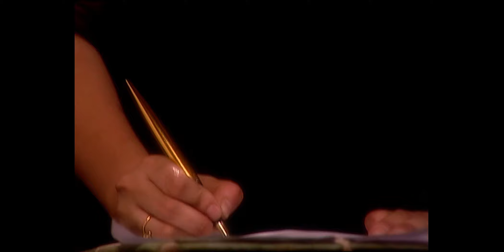Pavitra Rishta | Full Ep 362 | Rasika ने Archana को बताये legal path follow करने के repurcussions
Archana boldly files a complaint against management, taking a stand for justice ⚖️. Will her courage lead to the change she seeks? Don’t miss out on her fight!

Archana ने लिखवाई management के खिलाफ complaint